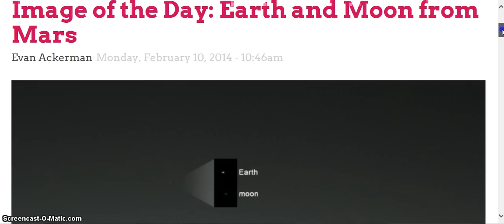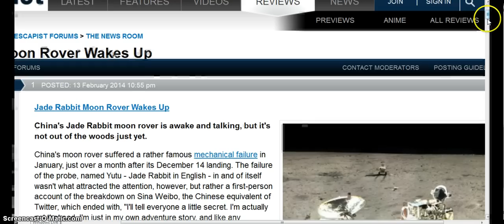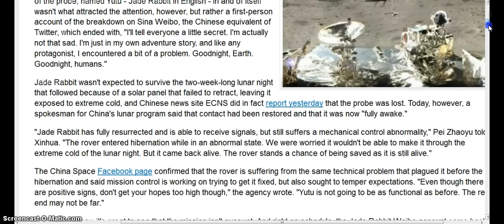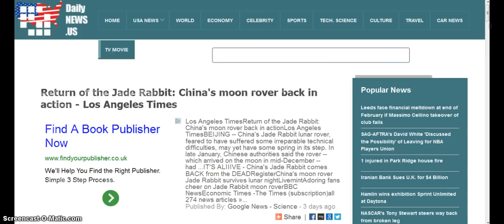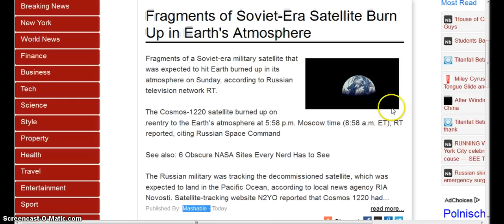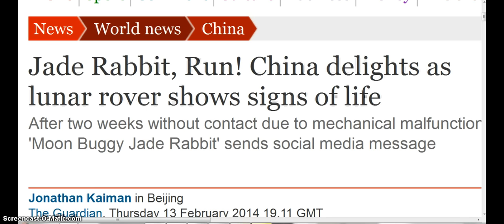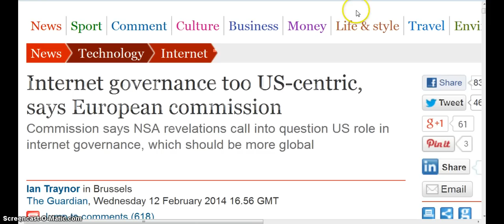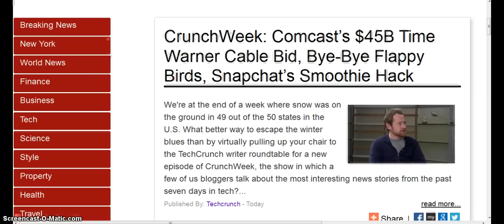HOTTIE RABBIT BEANOBLACK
SEE WHOS?!! CLICK THE MAP TO THE RT. THAT MANY UPLOADING A REVOLVER "F"DUCK NO
LOOK AT YOUR SCREEN LOOKING @U=YOU =@ Facial Recognition Glasses LOOKING @U=YOUYOURSCREEN
Never Trust A Copy Machine FACIAL RECOGNITION LOOK AT YOUR SCREEN LOOKING @U=YOU
Never Trust A Copy Machine

 Category

News & Politics

License